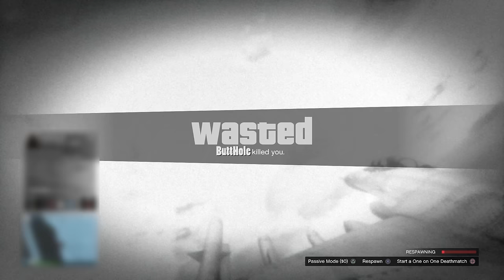GTA 5 - What's Wrong With GTA Online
Do you have an opinion on What's wrong with GTA 5 Online?  If you don't now, you will when you're done watching this video.

Get Sweet Gear from Neebs Gaming and Hank and Jed!!!

John Miexsell "Double Helix"

"Rural Stride"